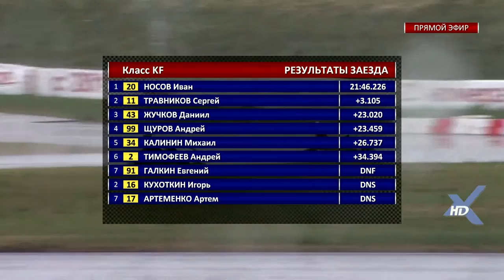ЧЕМПИОНАТ РОССИИ, ПЕРВЕНСТВО РОССИИ по картингу 3,4 этапы. 10 июля 2016 г. Рязань КЛАСC KF 2fin